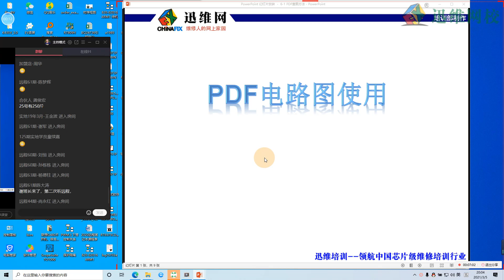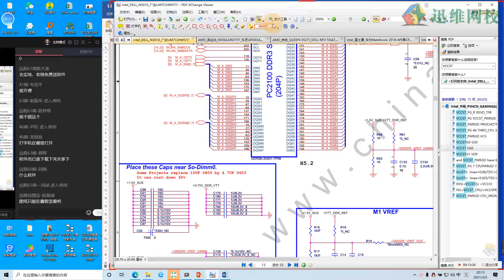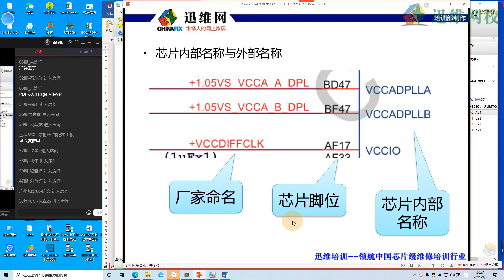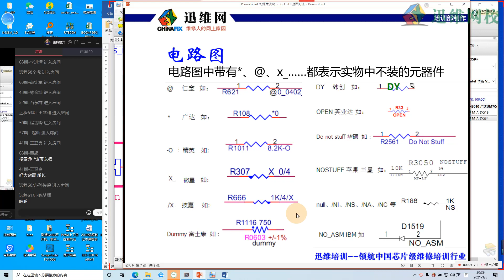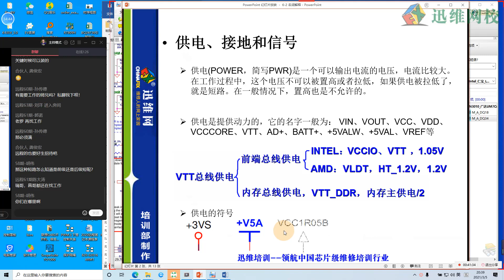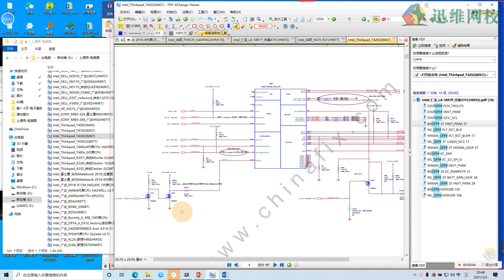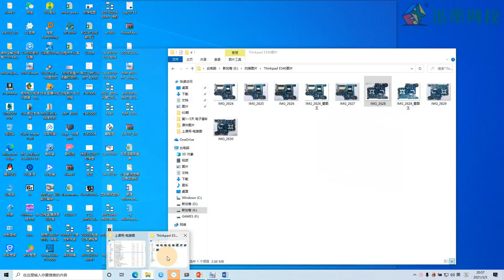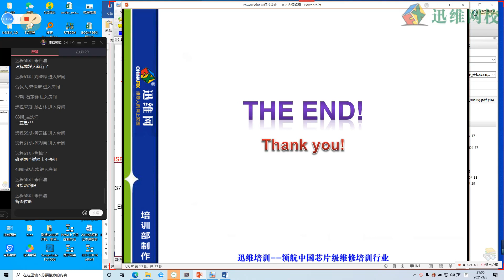第6课 如何看图纸和名词解释